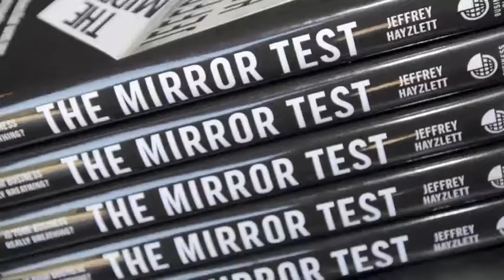Jeffrey Hayzlett is coming to Wire Me Awake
Bestselling author author Jeffrey Hayzlett will be delivering a keynote at the 3rd Annual Wire Me Awake conference on March 5th at the University of South Dakota. Hayzlett is the host of C-Suite on Bloomberg TV.